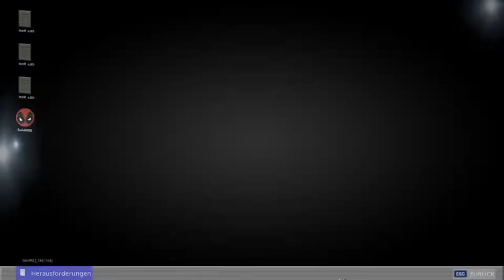Finde Deadpools Milchpackung & Chimichangas beim Hauptquartier | Deadpool Woche 2